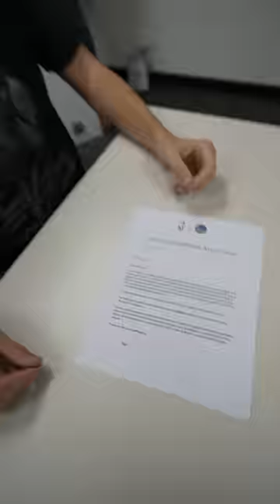I tricked Flight into giving me his channel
Thanks for the extra 5 mil @FlightReacts